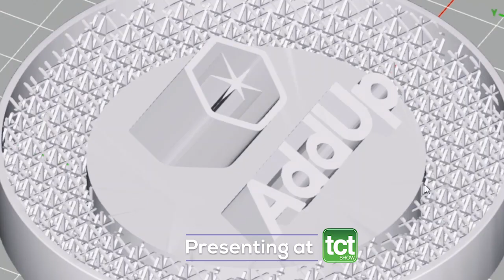TCT Show 2018 - Discover AddUp's FormUp 350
For the first time in the United Kingdom, AddUp's solution for industrial metal 3D printing will be shown at the TCT Show.